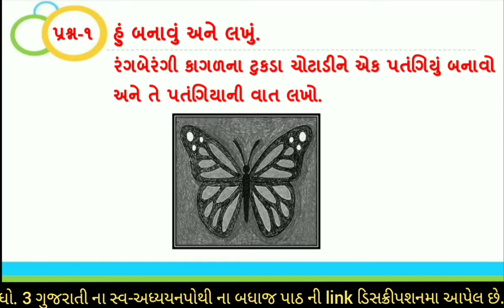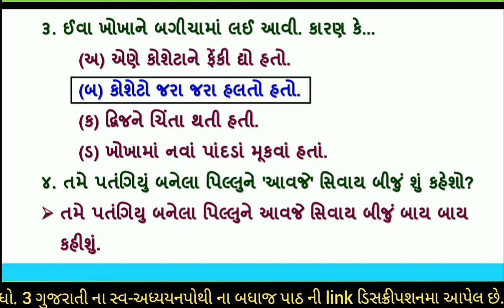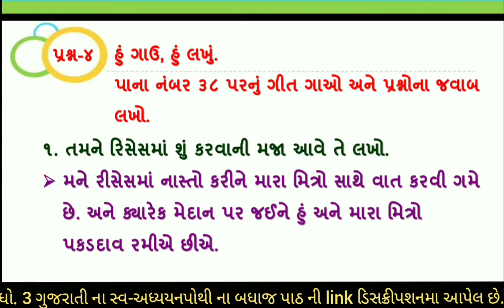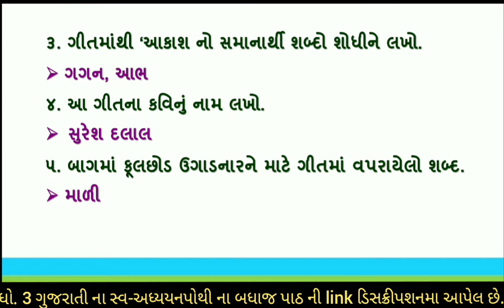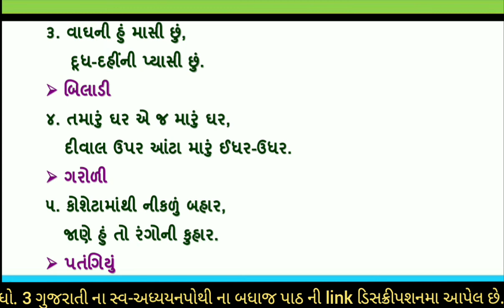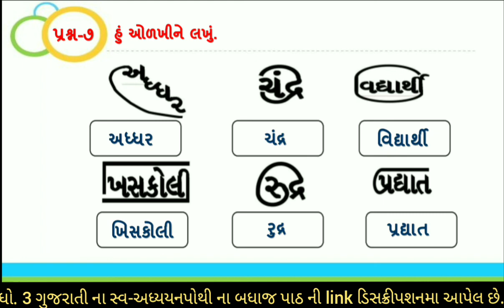dhoran 3 gujarati swadhyay pothi ch 3 | std 3 kalshor ch 3 swadhyay pothi chapter 3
swadhyay pothi | gujarati swadhyay pothi | kalshor swadhyay pothi | dhoran 3 gujarati part 3 swadhyay pothi | std 3 gujarati ch 3 swadhyay pothi | dhoran 3 kalshor part 3 hu patangiyu mara pilu nu | std 3 kalshor ch 3 swadhyay pothi

                                                                              ( સમજૂતી  +  સ્વાધ્યાય ) 👇👇

 ⇒ ગુજરાતી (કલશોર) સ્વ અધ્યયન પોથી સોલ્યુશન

swadhyaypothi
dhoran 3 swadhyay pothi
dhoran 3 kalshor swadhyay pohi
dhoran 3 gujarati part 3 swadhyay pothi
dhoran 3 kalshor part 3 swadhyay pothi
std 3 gujarati swadhyay pothi
std 3 gujarati part 3 swadhyay pothi
std 3 kalshor part 3 swadhyay pothi
std 3 kalshor swadhyay pothi solution
std 3 gujaati swadhyay pothi solution